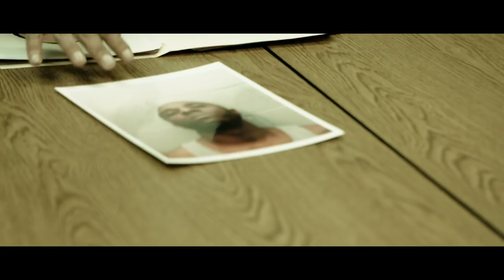City of Vultures Trailer (2016) | Breaking Glass Pictures | BGP Indie Movie